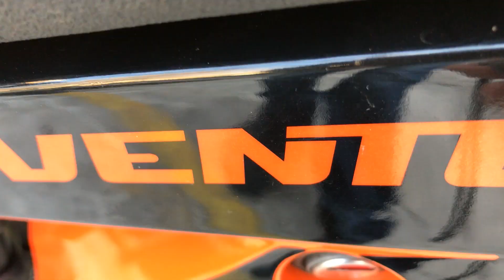LC8 seat refreshed...